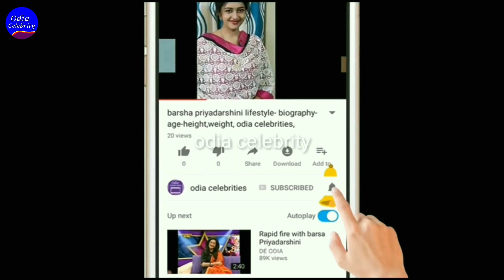ସେଦିନ କାହାକୁ ଧକ୍କା ଦେଇଥିଲା ପୁରୁଷୋତ୍ତମ ଟ୍ରେନ, odia celebrity